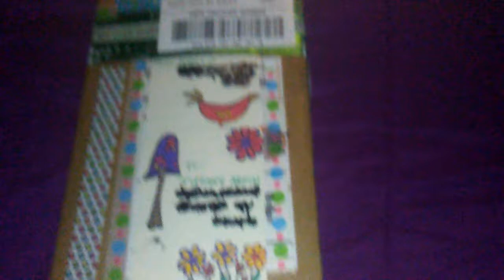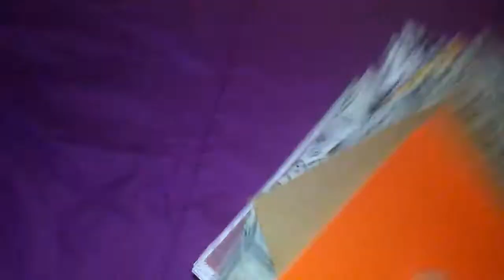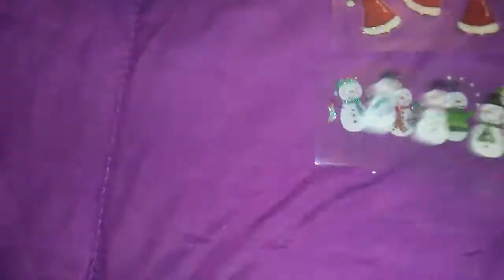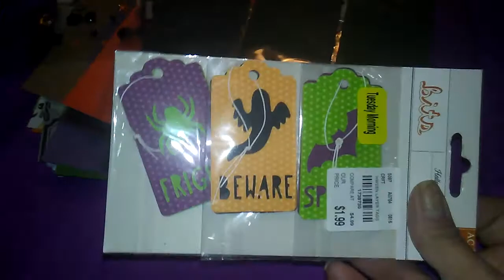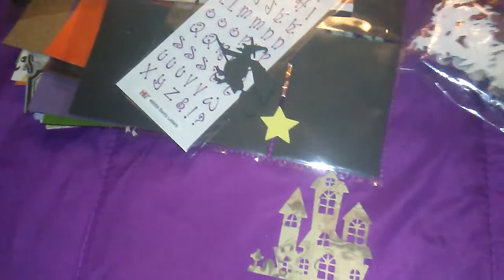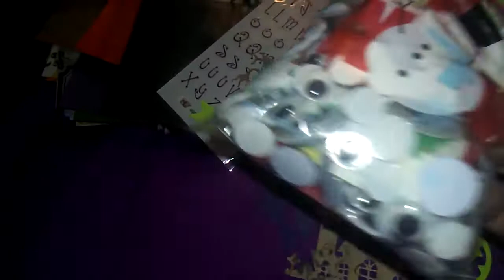Pocket Letter Friend mail